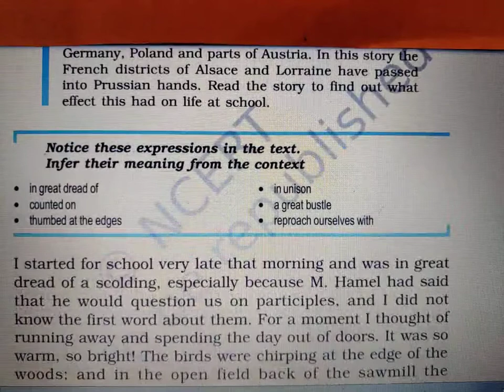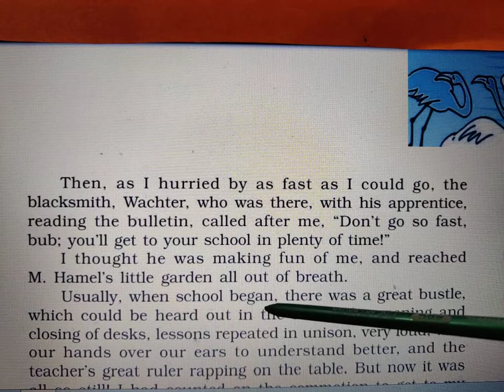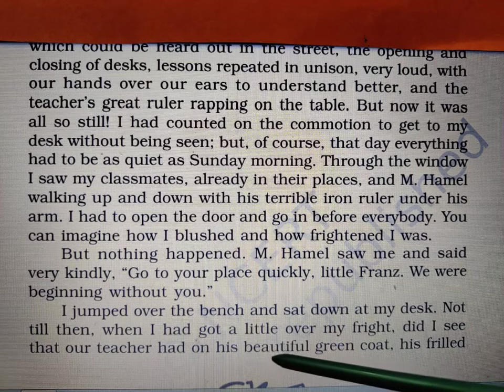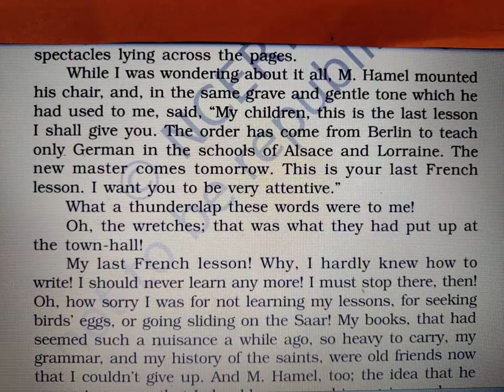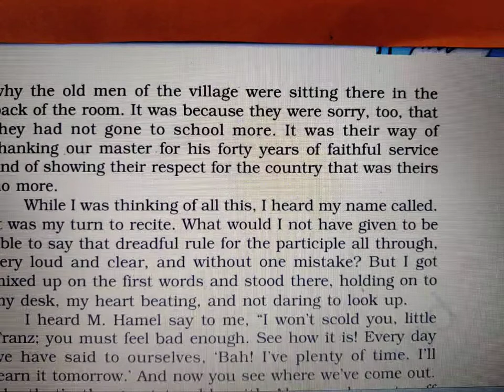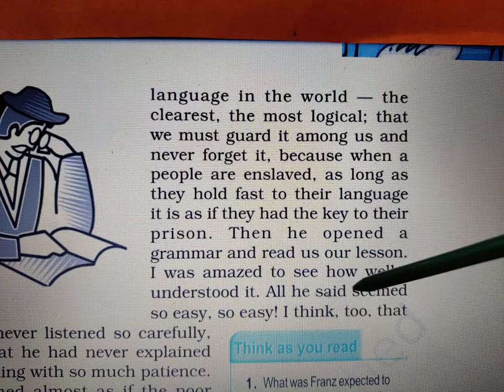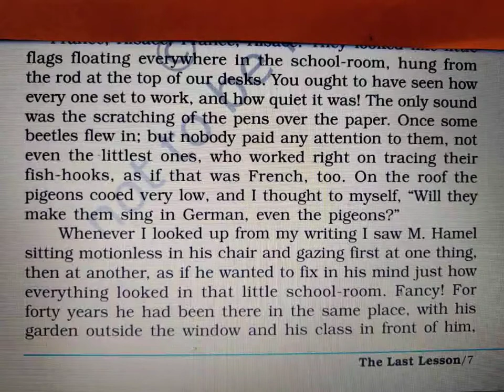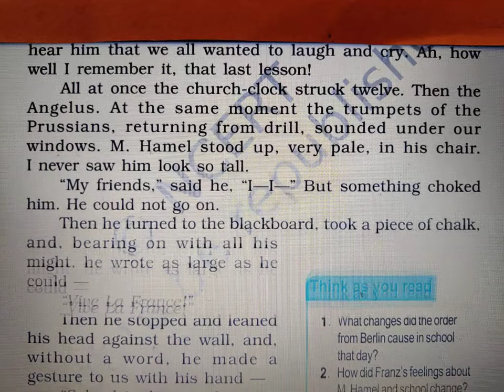THE LAST LESSON-FLAMINGO-NCERT EXPLANATION|NCERT EXPLANATION OF THE LAST LESSON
FLAMINGO-XII🔥